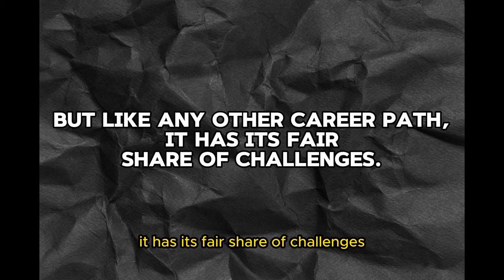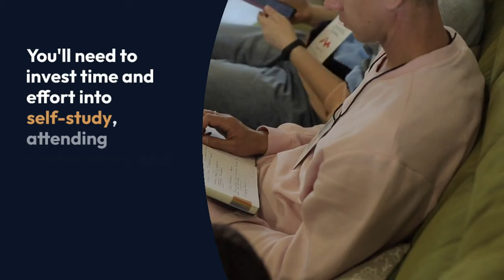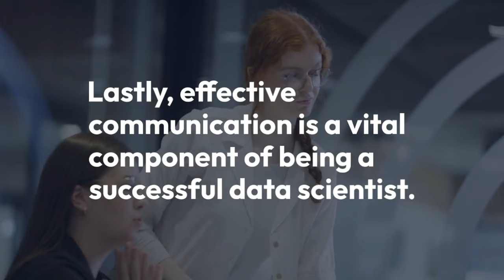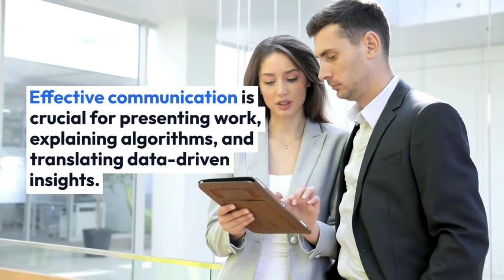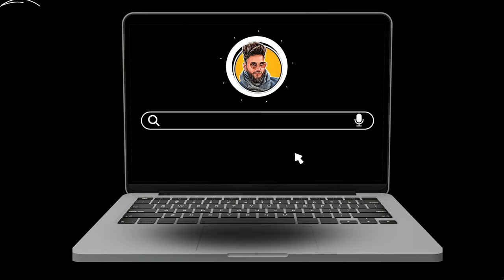❌ Don't Become a Data Scientist Unless You Do These 5 Things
Ever dreamt of becoming a data scientist? Before you jump on the bandwagon, hit pause!  This video delves into the 5 hidden challenges aspiring data scientists often face:

Competition: The job market is hotter than lava! Is your resume fireproof?
Lifelong Learning: Buckle up for a never-ending knowledge rollercoaster.
Math Matters: Not a numbers whiz? This path might be trickier than expected.
Unpredictable Hours: ⏰ Say goodbye to the 9-5 grind! Data waits for no one.
Communication Conundrum: ️ Can you translate data wizardry into plain English?
But wait! Don't despair! This video isn't meant to discourage you. It's about making an informed decision before taking the plunge.   If you're passionate about data, problem-solving, and continuous growth, we'll also share tips on how to navigate these challenges and thrive as a data scientist.

Watch this video before you jump on the data bandwagon! You might just discover a different path (or find the fuel to push forward stronger).

Bonus: We answer burning questions like:

How much coding do you really need?
Is a Master's degree essential?
What soft skills matter most?

Don't forget:

Are these challenges dealbreakers or just bumps in the road?

Timestamps:
00:00 Intro
00:22 High level of competition
01:01 Constant Learning
01:37 Theoretical Foundation
02:16  Unpredictable Work Hours
02:50 Communication Challenges
03:28 Conclusion

Best Accessories I used and highly recommend you
HD Monitor
Multi tasking Mouse
Kindle Unlimited
Mac laptop

✅ 5 things to know before learning React.js | Minimal skills you must be aware with necessary topics